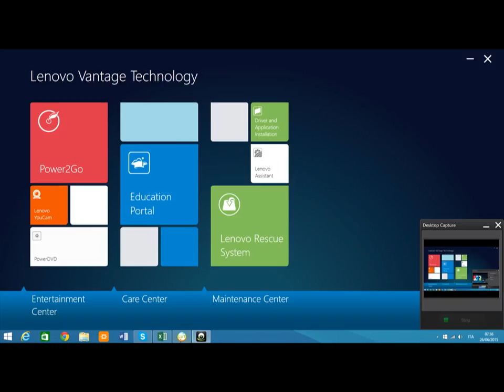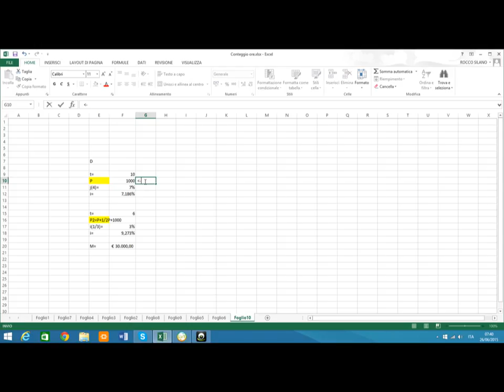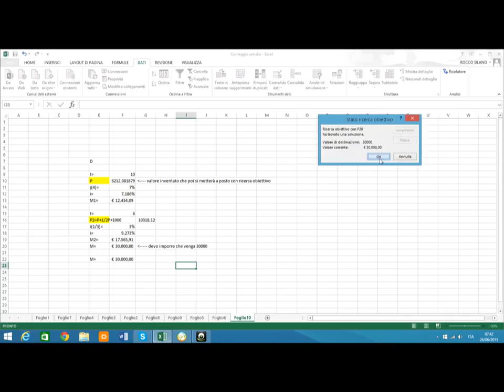Esercizio 2 compito D 16 giugno 2015